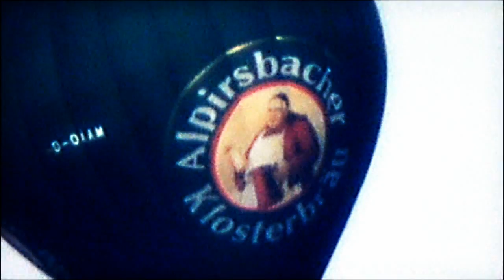Hot air balloon through my telescop 28.05.2012 Time 19:50h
By giofrasa ( 14mm Okular + Casio ex z90 Telescop Omegon 100/600 ) ...